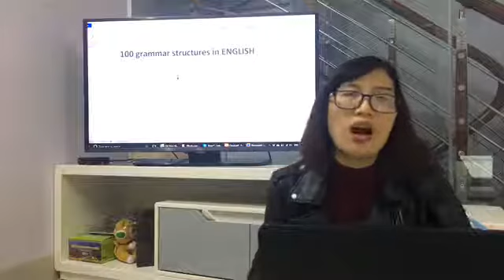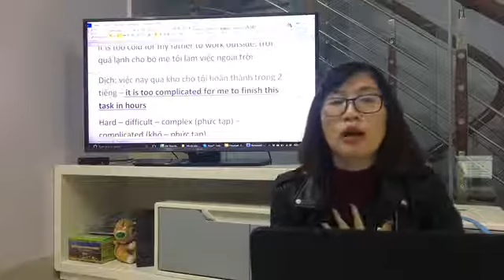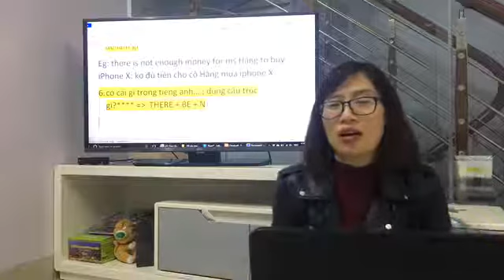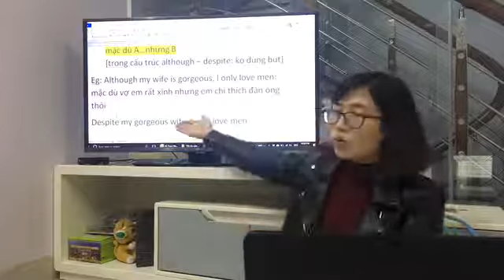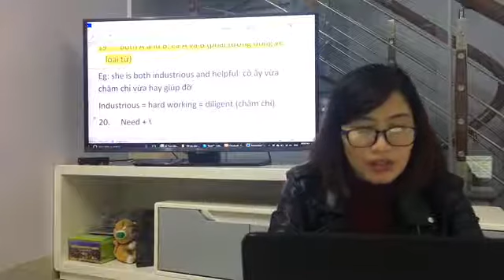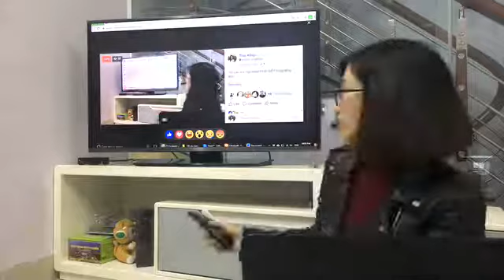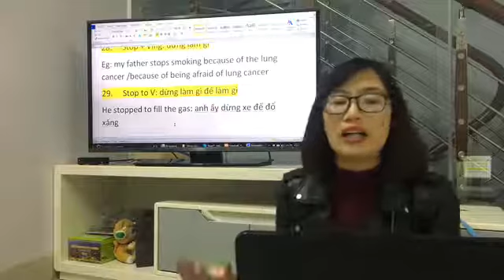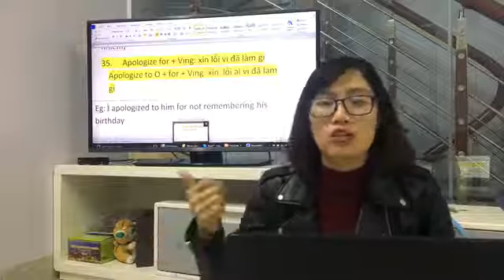[FB LIVESTREAM] 100 cấu trúc ngữ pháp PHẢI BIẾT trong tiếng Anh [Part 1]